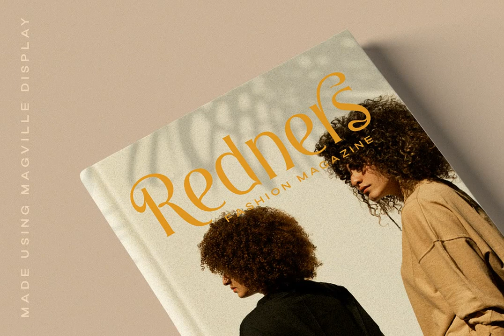Download Magville Font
Dive into the world of typography with the Magville Display font, effortlessly available for download at YouWorkForThem A representation of simplicity and elegance, Magville Display infuses sophistication into your typographic visuals, making it an ideal choice for endeavors that yearn for a touch of artistry.

Exceptionally crafted for logos, the font holds its own in a range of formal applications – invitations, labels, magazines, books, greeting/wedding cards, packaging, fashion, makeup, stationery, novels, and any advertising purpose you may conceive.

The Magville Display font comes with a suite of features: uppercase and lowercase letters, numbers and punctuation, and alternates/ligatures. It’s a PUA encoded and multilingual font that unveils its full potential with programs supporting OpenType features and Glyphs panels, like Adobe's suite of applications and Corel Draw.

Delve into this artistic, charming, elegant, modern, sophisticated, timeless, and versatile font and let it elevate your project to new heights. YouWorkForThem Artistic Charming Elegant Modern Sophisticated Timeless Versatile.